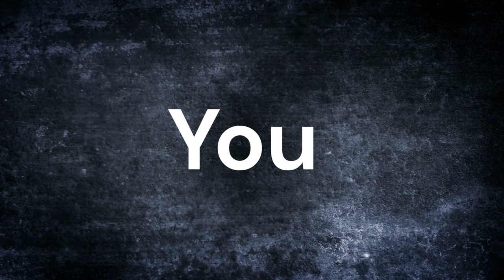Just chatting on how to Control your Anger...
Controlling anger is essential for maintaining healthy relationships and overall well-being. Start by recognizing the early signs of anger, such as a racing heart or clenched fists. Once you identify these signs, take deep breaths and count to ten to give yourself a moment to cool down. Practice mindfulness techniques, like meditation or yoga, to help manage stress and reduce anger triggers. Additionally, engaging in regular physical exercise can help release built-up tension. Communication is key; express your feelings calmly and assertively, without resorting to aggression. If anger becomes overwhelming, consider seeking support from a therapist to develop effective coping strategies.